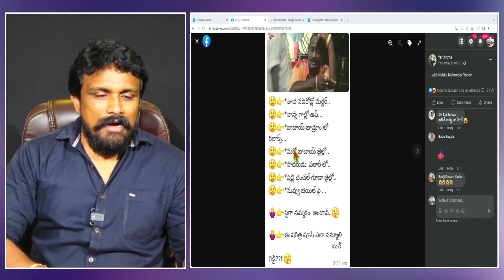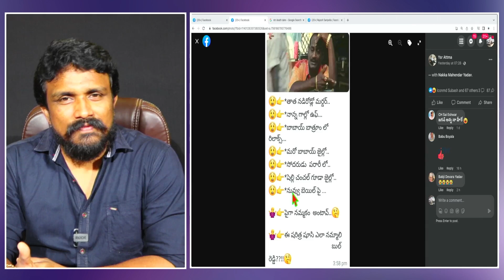బాబోయ్, వైఎస్ వారూ.. మీ ఫ్యామిలీ చరిత్రకు ఓ దండం | ఇకపై మీరే మా నమ్మకం | Rajesh Mahasena